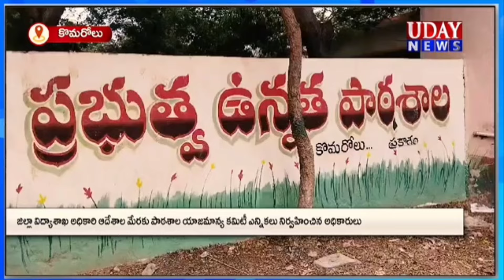కొమరోలు ప్రభుత్వ ఉన్నత పాఠశాల లో